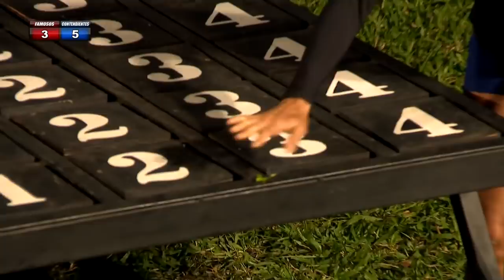Se vive la tensión entre Isabel y Valentina | Exatlón Colombia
Las dos deportistas buscan la victoria para llevarle un punto a su respectivo equipo y ser merecedores de la torta de chocolate con frutas.

No te pierdas Exatlón Colombia de lunes a viernes a las 7:30 p.m. por el Canal RCN e ingresa a ExatlonColombia